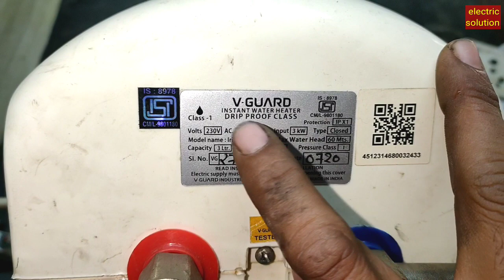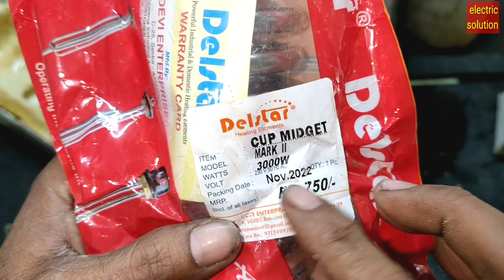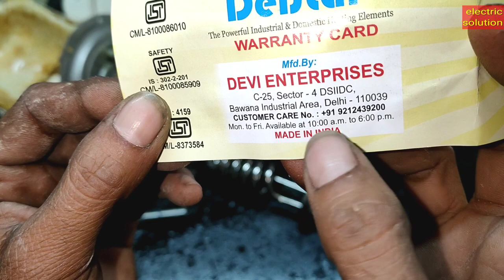गीजर की यह प्रॉब्लम बड़ा खतरा तुरंत 6 को ठीक करें | V-Guard Iris instant geyser repairing in 2023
गीजर की यह प्रॉब्लम बड़ा खतरा तुरंत 6 को ठीक करें | V-Guard Iris instant geyserrepairing in 2023 || V-Guardiris instantgeyserrepairing
Hello friends how are you.i am BHARAT JANGID.Your welcome in our youtube channel electric solution.